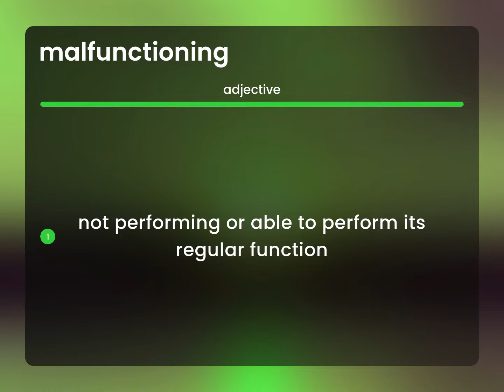Malfunctioning • definition of MALFUNCTIONING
MALFUNCTIONING meaning

Susan Miller (2023, March 5.) What is Malfunctioning meaning?